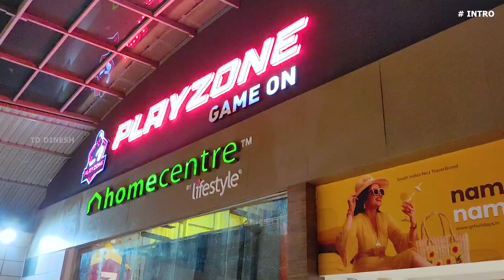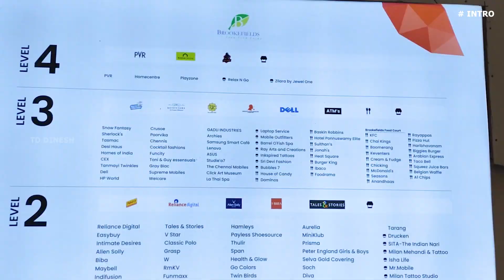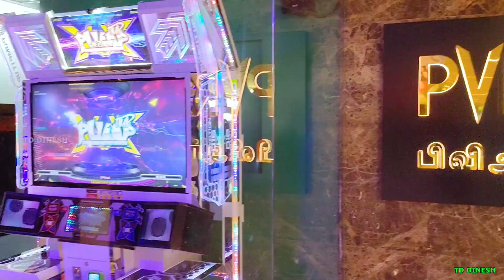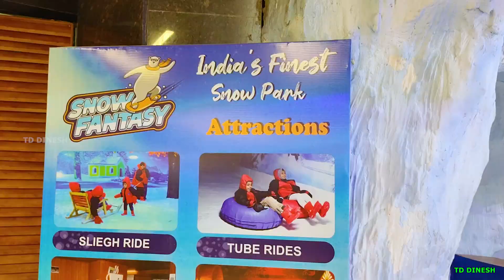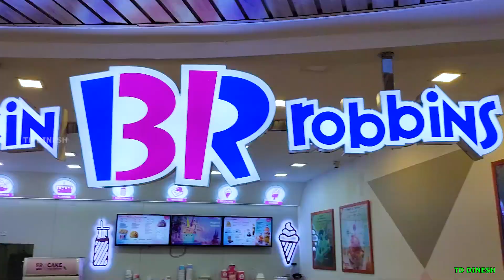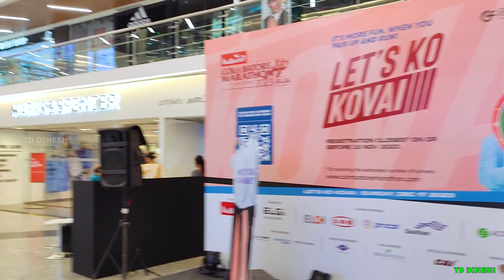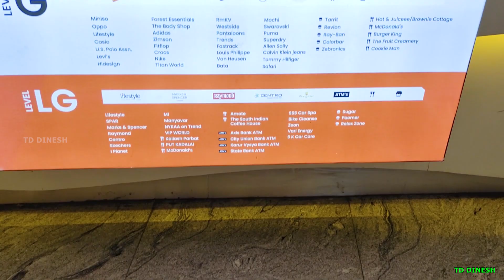Brook fields Mall Coimbatore Walking Tour | Snow fantasy | fun city | fun maxx | play zone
in this video i am explore the brook fields mall in coimbatore its not a complete explore video this is a walk tour video in brook fields mall.